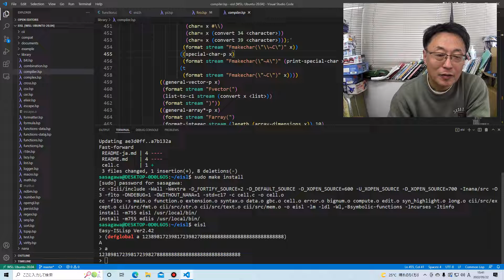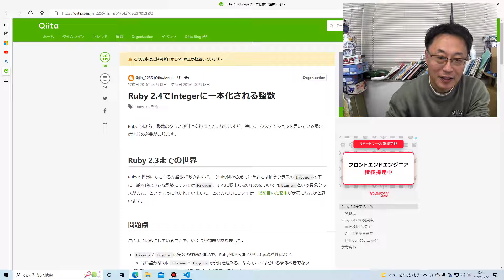仕事もなんとか間に合いそうだし、今日はもうおしまい。音楽やってBignumの宿題メモ。